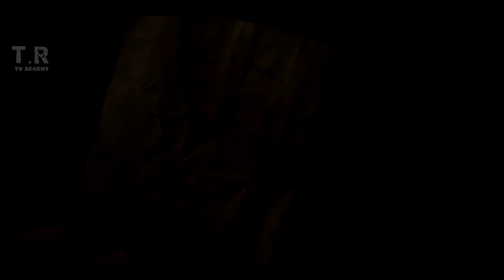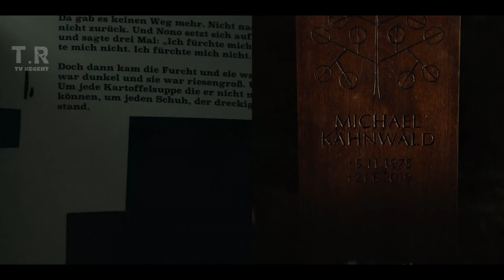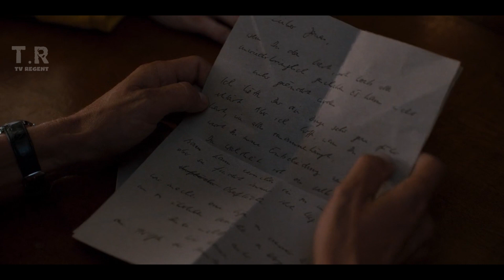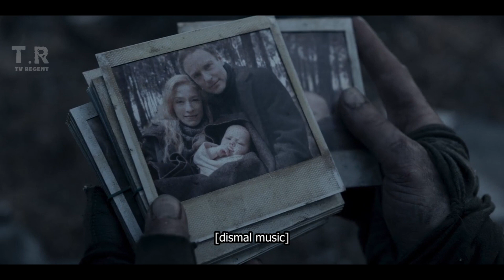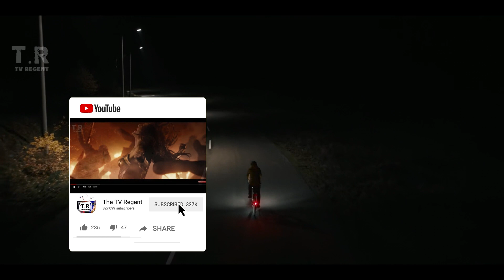Top 10 Best Moments from Dark (Season 1-2) Netflix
With the upcoming third season, I decided to make a video highlighting the top moments from Dark.